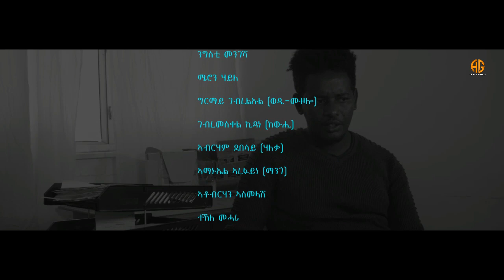Medhane { መድሕን } - New Eritrean Movie 2021 (Part 1) - By Efrem Michael (EFRA)- ሓዳስ ተኸታታሊት ፊልም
AG Entertainment. A film by Efrem Michael (EFRA).
 መድሕን - Part 1 New Eritrean Series Movie 2021

Dont Forget to like and Share the content & you will Always find "New Eritrean Game shows", "New Eritrean Drama", "New Eritrean movie", "New Eritrean film" and "New Eritrean comedy" at Ag Entertainment